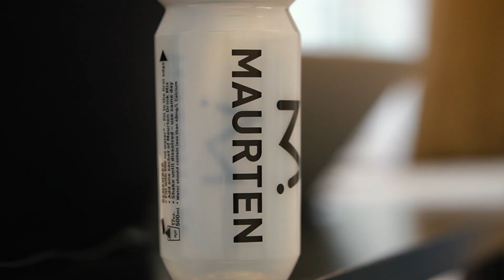TRANSIBERICA 2021 | Film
Short summary of 2021 edition of Transibérica.

Transiberica is the longest challenge that we organize.
The fourth edition of Transibérica had 63 riders from 15 nationalities had 9 Chekpoints along northern Spain and an average of 2950km and 40.000m elevation gain.

This edition had Ordesa (CP2) like the gravel section with two different downhill options that made the route even more challenging, the CP3 was Bardenas Reales with another 30 gravel kilometers.

The start and finish were in Bilbao and Ulrich Bartomeus was the first rider to arrive in Bilbao after 6 days and 14 hours and 1 min, after he has very important mechanical issues before CP5, he lost over 24h and moving down till 7th position fixing it.

Fanny Bensussan was the first solo female finisher ever in Transibérica (and 9th in this edition). 8D 00H 38Min